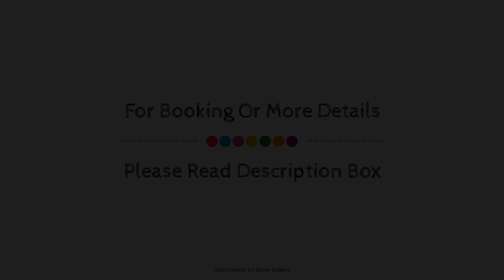DoubleTree by Hilton Bodrum Marina Vista, Turkey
Searching For
1. DoubleTree by Hilton Bodrum Marina Vista - Turkey
2. DoubleTree by Hilton Bodrum Marina Vista - Turkey Virtual Tour
3. DoubleTree by Hilton Bodrum Marina Vista - Turkey Rooms
4. DoubleTree by Hilton Bodrum Marina Vista - Turkey Amenities
5. DoubleTree by Hilton Bodrum Marina Vista - Turkey Videos
6. DoubleTree by Hilton Bodrum Marina Vista - Turkey Offers
7. DoubleTree by Hilton Bodrum Marina Vista - Turkey Deals
Audio Credit:
Track Title: Reasons To Hope
Artist: Reed Mathis